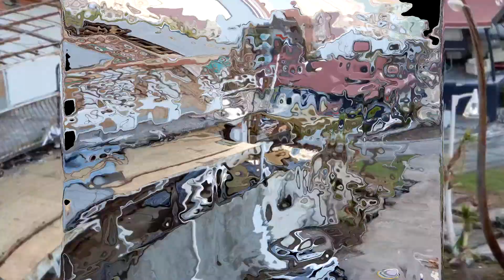Rudy René - Maria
Titre : MARIA
Interprètes : Rony HERAVILLE, Erick HERISSON, Pascal CESARION,
                   Guy GORAM, Wil'M, Jean-Claude NELSON,
                   Teddy PELISSIER, Lucien COMMINGES, Rudy RENE
Auteur // Compositeur : Rudy RENE

Tous les droits seront versés au CORECA.